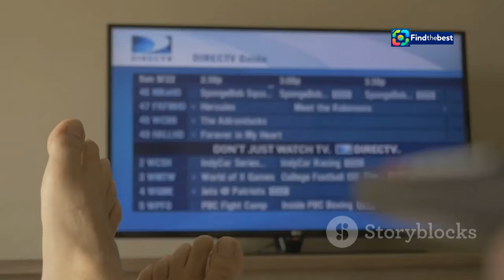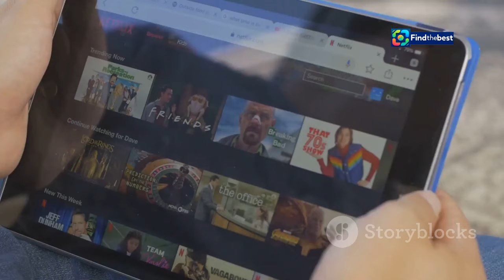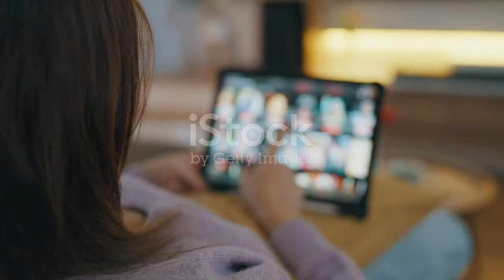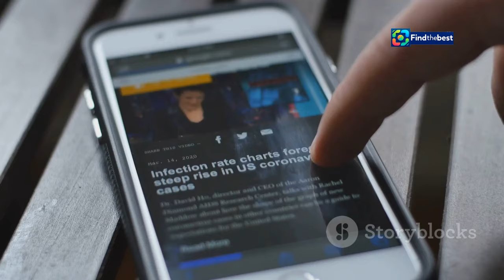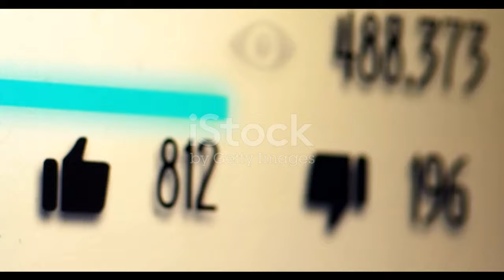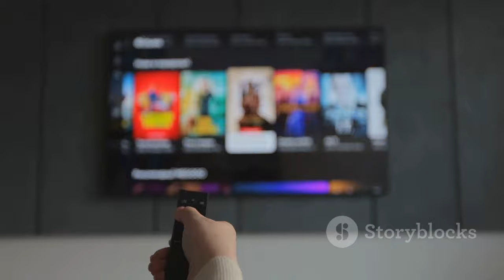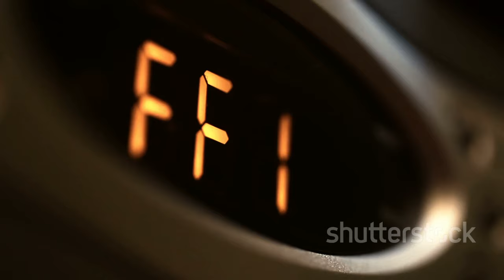"Pluto TV Espande la Sua Offerta: Nuovi Canali CNN Fast e FIFA+!"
OUTLINE:
00:00:00 Free TV for Everyone
00:00:27 The Rise of FAST
00:01:53 Pluto TV Embraces the Future of Television
00:03:19 News in a Flash
00:03:48 Global Reach, Local Appeal
00:05:05 A Goal for Soccer Fans
00:05:56 Exclusive Content, Unlimited Passion
00:07:30 Pluto TV's Winning Strategy
00:07:55 The Future of Streaming is Free
00:09:15 Tune In to the Future

**Category:**
Entertainment

**Italian Description:**
✨🚀 Pluto TV continua a sorprendere! Il 10 settembre 2024, Pluto TV ha annunciato l'arrivo di due nuovi canali: **CNN Fast** e **FIFA+**! 🌍📺

CNN Fast porta notizie globali e locali attraverso brevi video, coprendo intrattenimento, affari, sport e eventi internazionali. E non è tutto! FIFA+ offre ai fan del calcio accesso esclusivo a documentari, serie originali e partite storiche delle FIFA World Cup e FIFA Women's World Cup. ⚽🎉

Scopri di più su queste emozionanti novità e come Pluto TV sta cambiando il panorama dello streaming gratuito! 🔔✨

**English Title:**
"Pluto TV Expands Its Offer: New Channels CNN Fast and FIFA+!"

**English Description:**
✨🚀 Pluto TV continues to amaze! On September 10, 2024, Pluto TV announced the arrival of two new channels: **CNN Fast** and **FIFA+**! 🌍📺

CNN Fast brings global and local news through short videos, covering entertainment, business, sports, and international events. And that's not all! FIFA+ offers soccer fans exclusive access to documentaries, original series, and historic match replays from the FIFA World Cup and FIFA Women's World Cup. ⚽🎉

Discover more about these exciting new additions and how Pluto TV is transforming the landscape of free streaming! 🔔✨